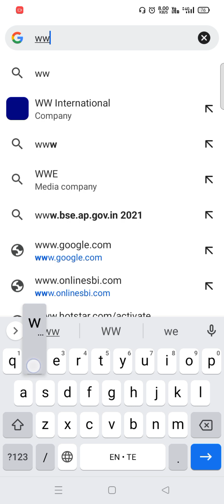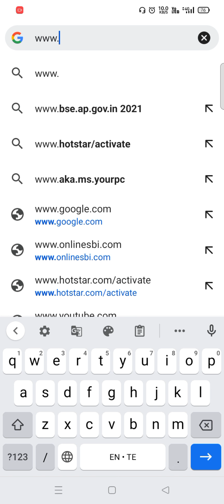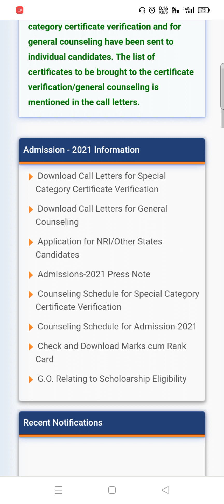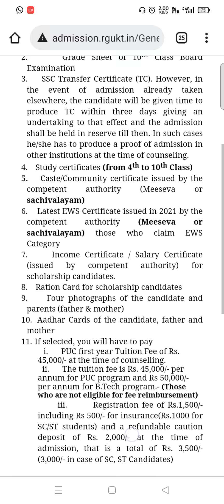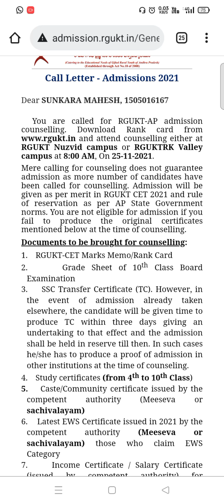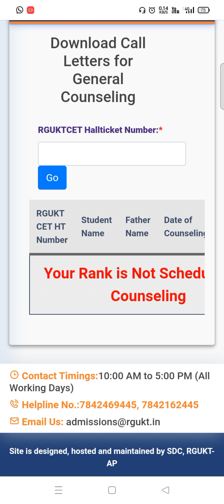IIIT CALL LETTER // IIIT ADMISSIONS // IIIT CERTIFICATE // IIIT COUNSELING /IIIT UPDATES